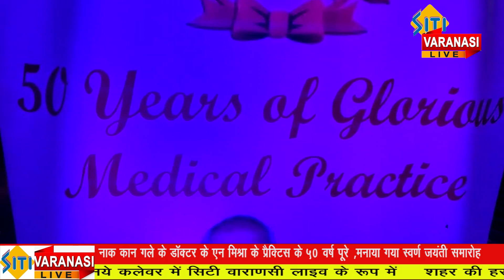नाक कान गले के डॉक्टर के एन मिश्रा के प्रैक्टिस के 50 वर्ष पूरे , मनाया गया स्वर्ण जयंती समारोह